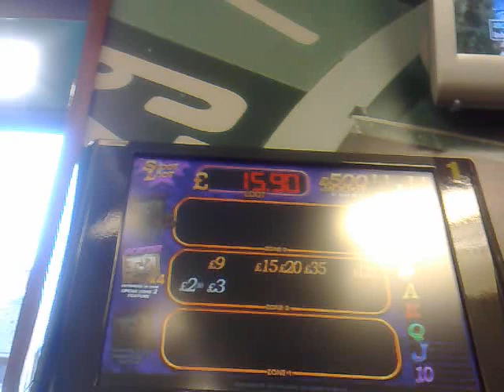Shoot the loot b3 bookies 50p play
put 10 in this on 50p play as id just won 10 off the dond in a pub right near it i did get 4 symbols a few presses b4 this for £20 then it done it again (there is a £125 where the reflection is BTW)